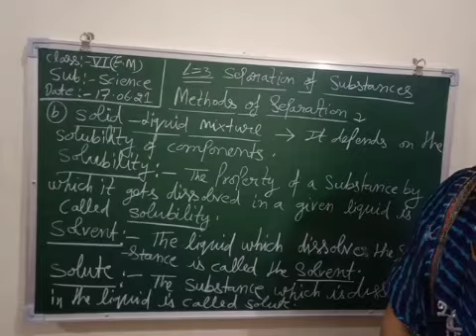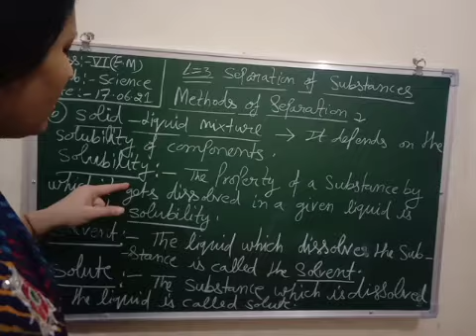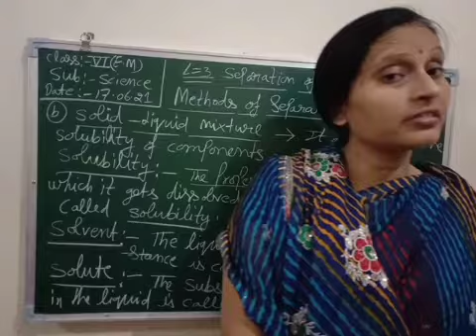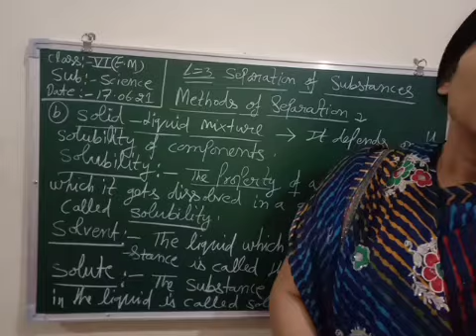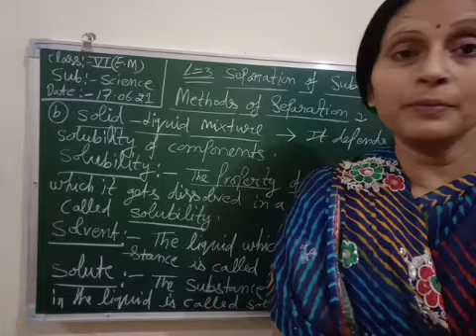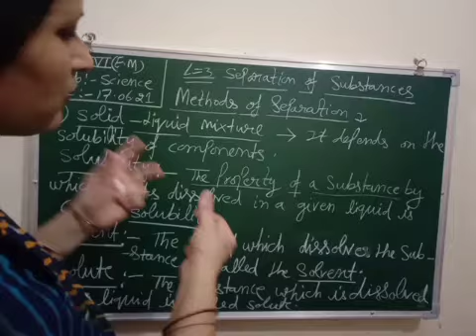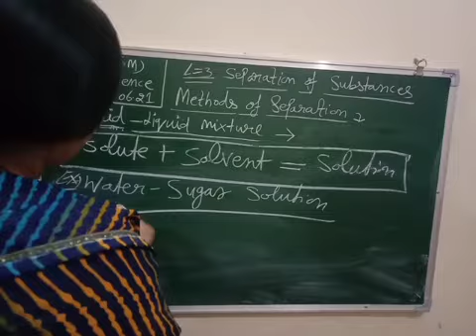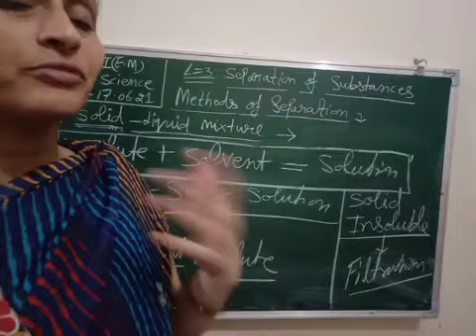Class 6th ( science ) EM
Ch - 3